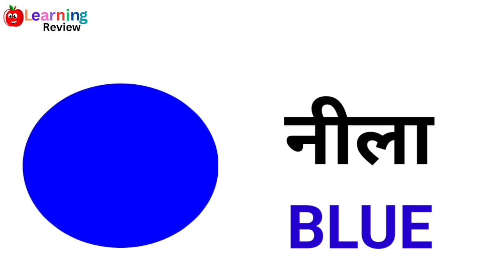Name of vegetables ll Name of fruits ll Name of colours ll Name of vechiles l Name of wild animals.